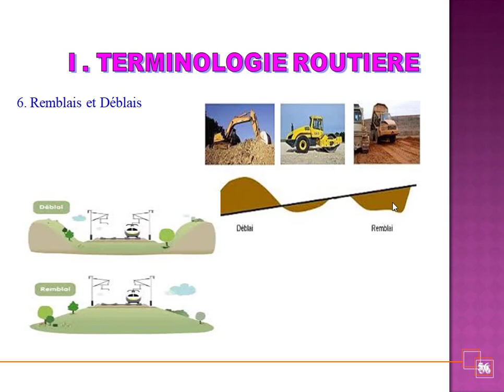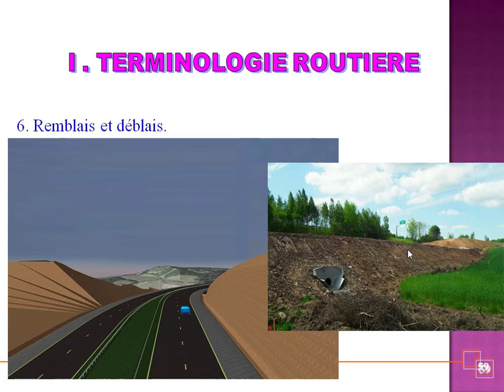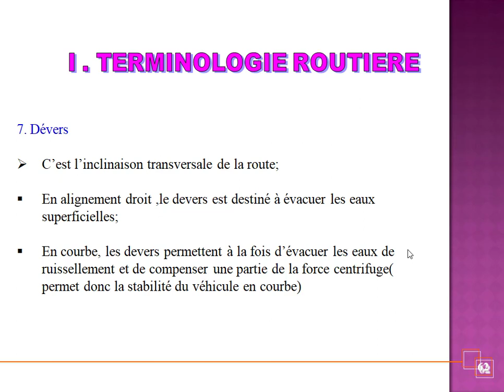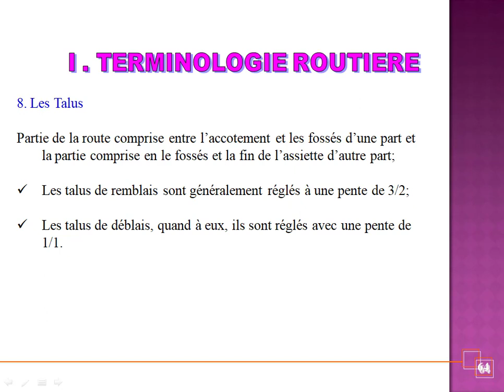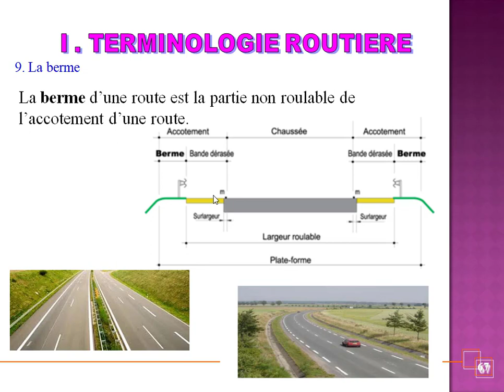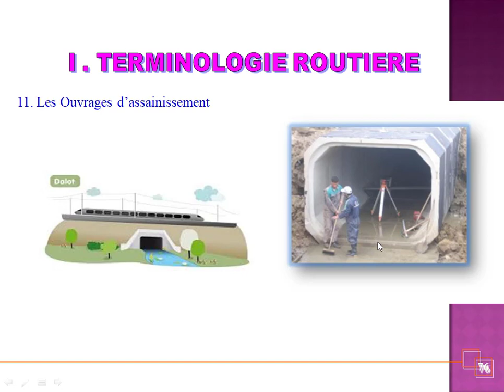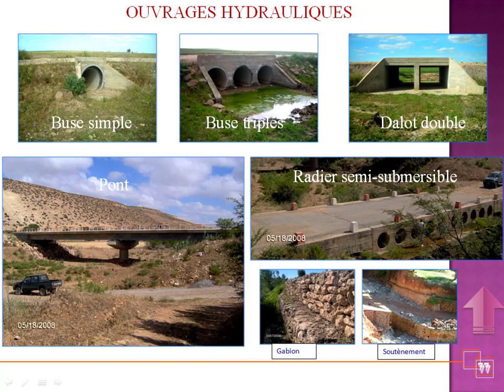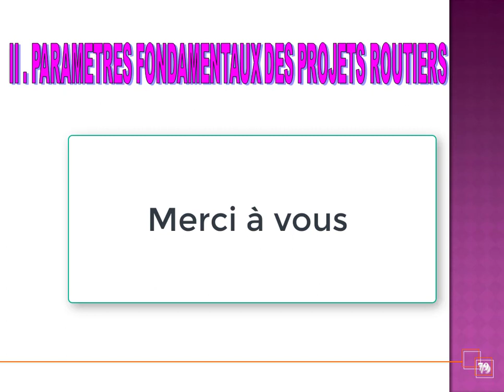cours ROUTE TERMINOLOGIE ROUTIERE Remblais et déblais Dévers et Talus Ouvrages d’assainissement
Voici la 4eme partie de cours de routes, vous aurez autres parties cette semaine ou le début de la  semaine prochaine incha allah.

pour voir la premiere partie

Voici d’autres cours et il y a d’autres dans la chaîne.

او كاينين دروس اخرى فالقناة كانتمنا اعجبوكم